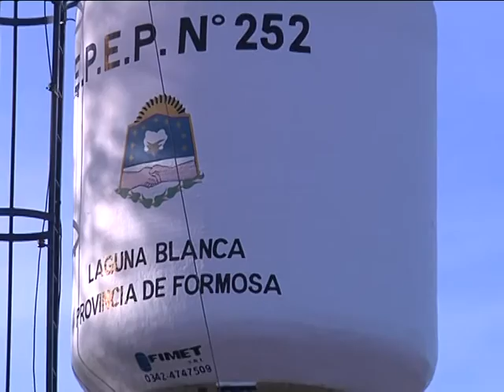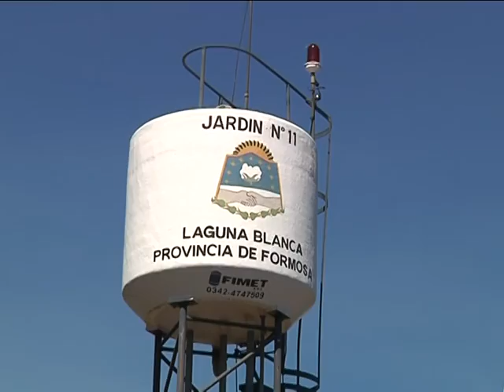COSTA ALEGRE: SATISFACCION POR OBRAS INAUGURADAS